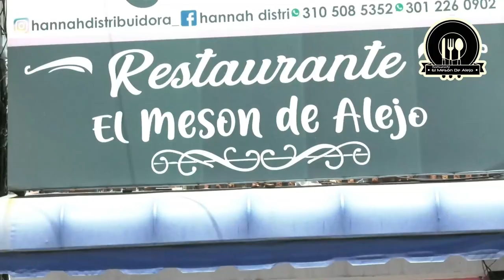$2 000 MILLONES HABRÍAN PAGADO POR ASESINAR A FISCAL PARAGUAYO EN CARTAGENA +